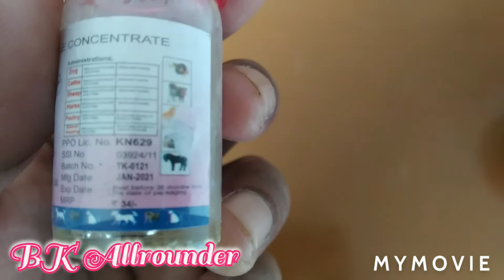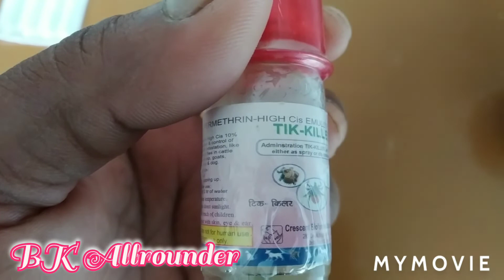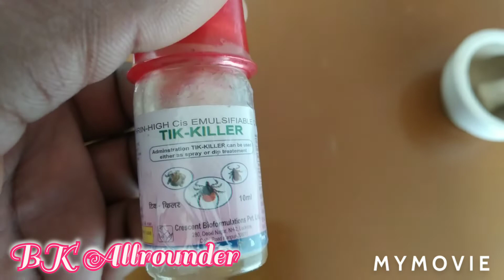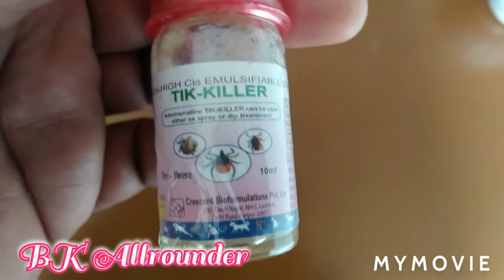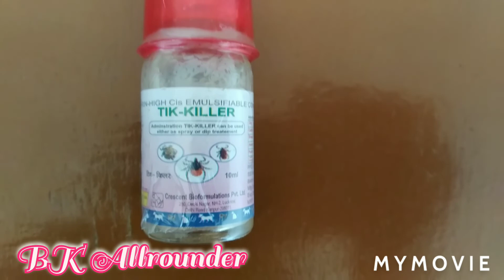Tik killer.जानवरों के काठा,किलनी,और जुओं की समस्या से छुटकारा पाने का तरीका BK Allrounder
इस वीडियो में टिक किलर मेडिसिन के बारे में जानकारी दी गई है। इस वीडियो में बताया गया है। कि जानवरों के काटा, किलनी और जुओं की समस्या से किस तरह से निजात पाई जा सकती है। इस वीडियो में बताया गया है। कि tik killer का इस्तेमाल किस तरीके से किया जाता है। इस वीडियो में बताया गया है। कि 1 लीटर पानी में एक ईमेल दबाव डालकर जानवरों को नहलाया जाता है इसी तरह से यदि कोई बड़ा जानवर है तो उसके लिए 5ml दवाई 5 लीटर पानी में डालकर उसको नहला दे और इस वीडियो में जानकारी दी गई है कि दवाई वाला पानी करीब 10-15 मिनट तक जानवर के शरीर पर लगा रहने दें उसके बाद उसको अच्छे पानी से नहला दे जानवर के जुएं और किलनी की समस्या बिल्कुल ही समाप्त हो जाएगी। और इस वीडियो में जानकारी दी गई है। दवाई का इस्तेमाल खाने पीने के लिए नहीं करना है। इसका इस्तेमाल केवल बाहरी यूज़ के लिए किया जाता है।tik killer, external use only.this is not used for injection or oral

Tik Killer.